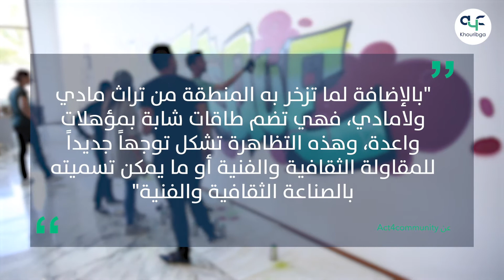4 Montage Videos mine d'art منظار HD